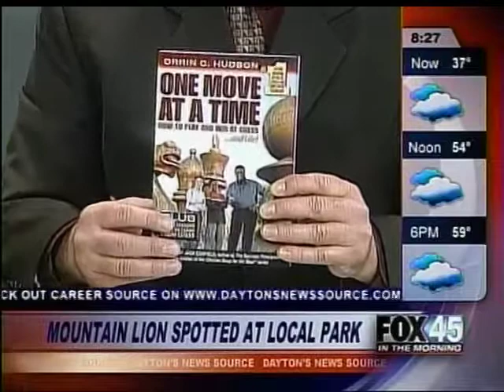Dayton Fox 45 Features Orrin Checkmate Hudson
Chess Champion Orrin Checkamate is on a mission to train 1 million students to make the right moves in the chess game of life.